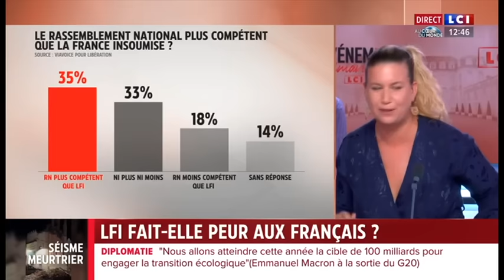Vous voulez les misérables secourus, nous voulons la misère supprimée.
Revivez l'intégralité du passage de Mathilde Panot dans L'Évènement du Dimanche sur LCI - Dimanche 10 septembre 2023